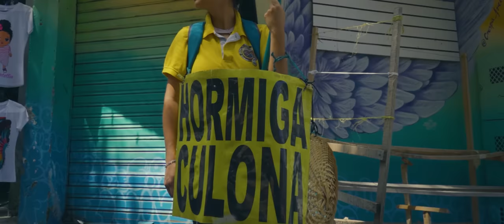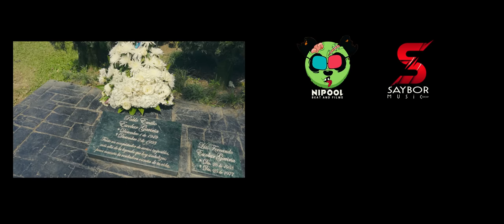POPEK x CHIKA TORO x SAYBOR - COLOMBIA NO es PABLO (Official Video - POLOMBIA 2)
POLOMBIA wjeżdza i pobudza wszystkich to bansów.
Traaaa, ram pam pam... raaaaa. Ruszać dupska, podrygiwać nóżką i jazda.